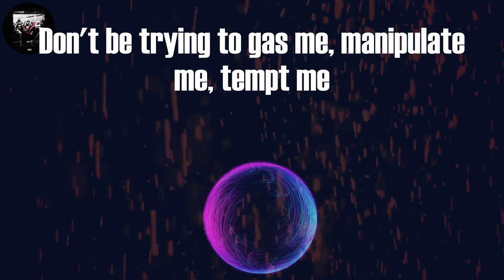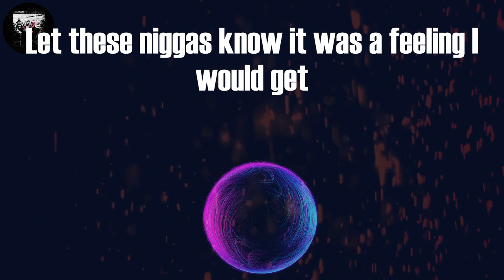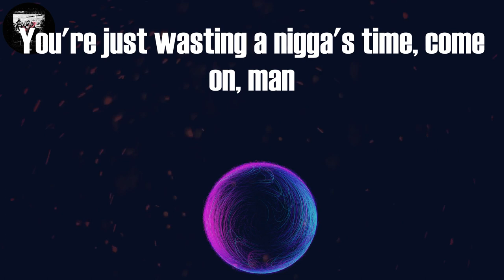DMX - Bath Salts